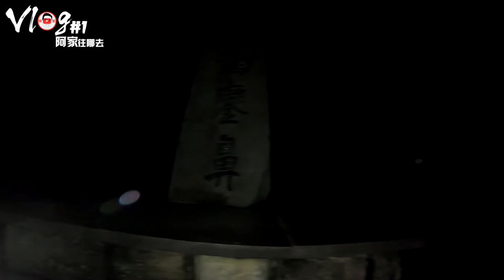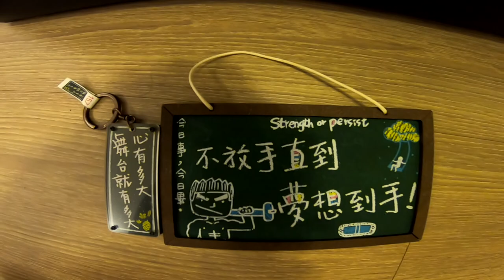【阿家往哪去】姚叮噹 ft. Yuhan育漢 Vlog#1 生日為了吃燒烤的墾丁兩天一YA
感謝彈唱吉他手Yuhan育漢陪伴❤️

↓↓↓更多ㄟ阿家走過路過千萬鼻要錯過 ↓↓↓
✪ 阿家往哪去 Instagram

↓↓↓一起陪阿家作夢的音樂好友 ↓↓↓
✪ 育漢 Instagram